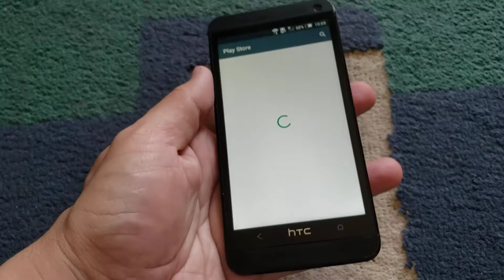HTC One M7 Black 4G 32Gb 2Gb ram socuvan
HTC One M7 Black [ crna mat boja] socuvan with beats audio
Telefonot raboti na site SIM karticki (neverlock)
Super socuvan celosno ispraven bez nikakov problem i super drzi baterija
Telefonot preku den na svetlo ima odlicna kamera, navecer ili na poslaba svetlina zadnata kamera pojavuva malku rozeva boja ( poznat problem so ovoj model )
Drzi odlicno baterija ima odlicen stereo zvuk Quad core processor, 32Gb vgradena memorija, 2Gb ram memorija metalna izrabotka i 4G internet
Doagja so original HTC polnac i usb kabel i zastitna silikonska futrola